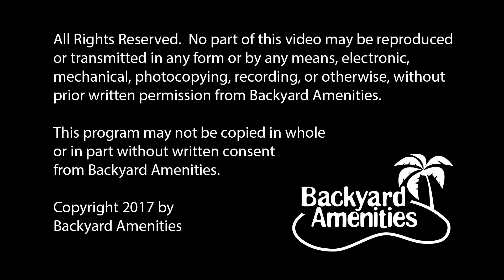Foster Pool Design by Backyard Amenities